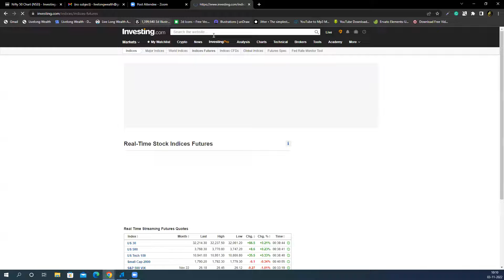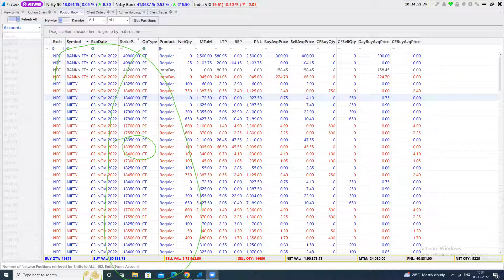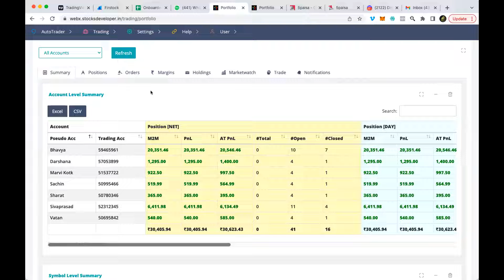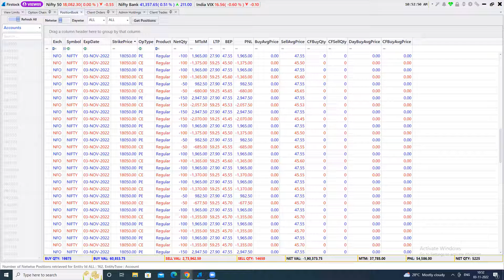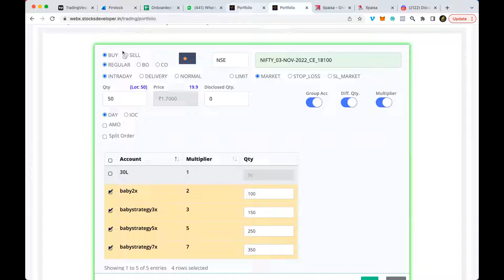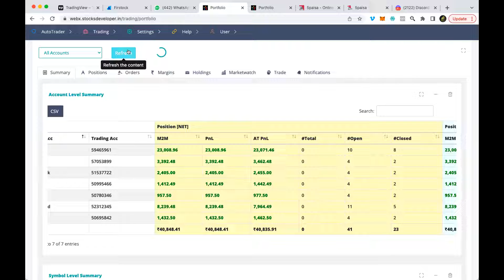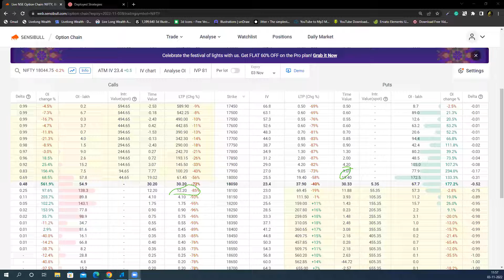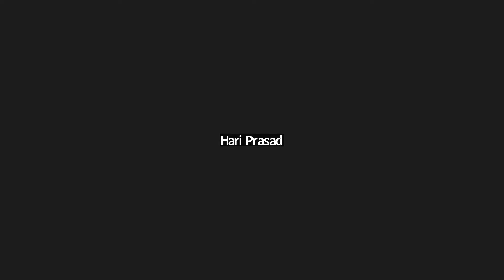3rd November Expiry Live trade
Hope this video provides clarity to the topic you have been looking for, let us know through the comments if you have any further concerns.

Click the link below and contact us if you would like to trade in crudeoil with 10x leverage post 6pm with motilal oswal or would like to get started with creating a demat account with any of the brokers